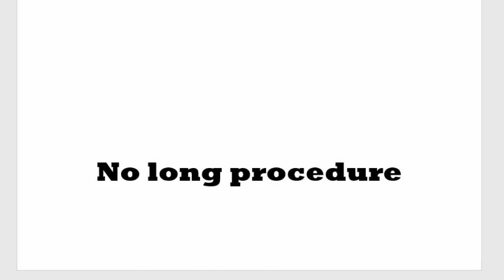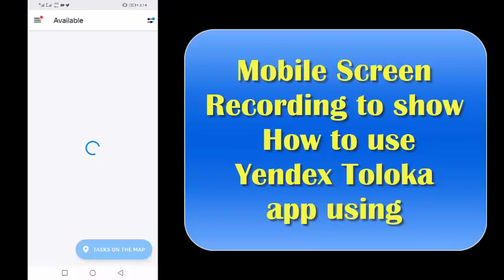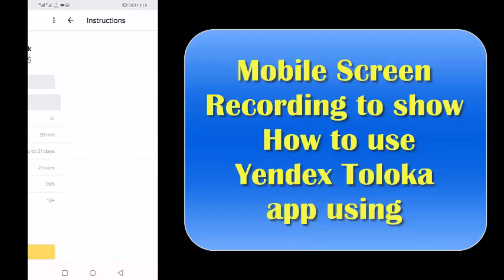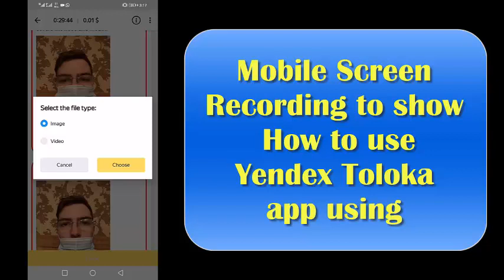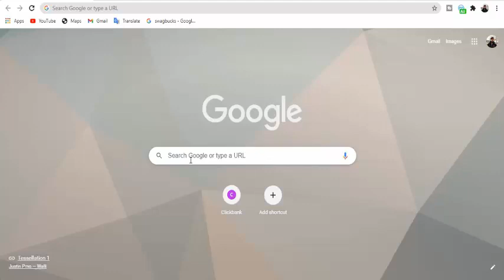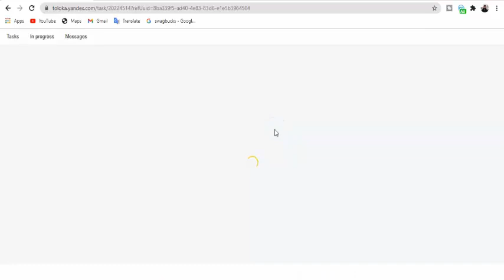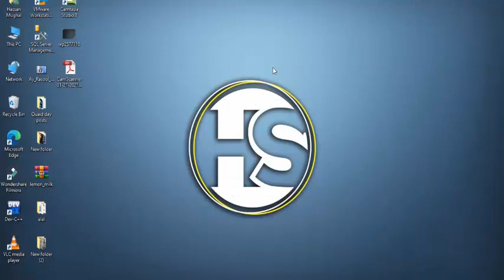How to earn online money without any investment | HS Tech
This video is related to how to earn money online without any investment
Just complete simple tasks and earn money very easily and legally

Yendex Toloka app Download link